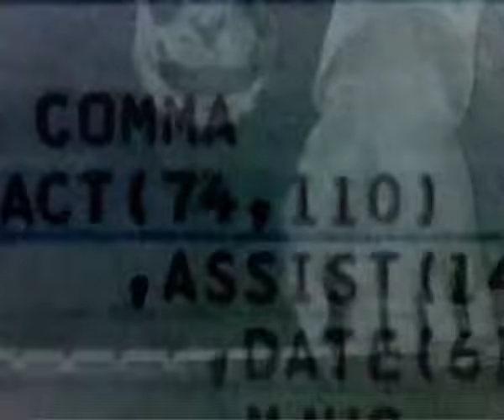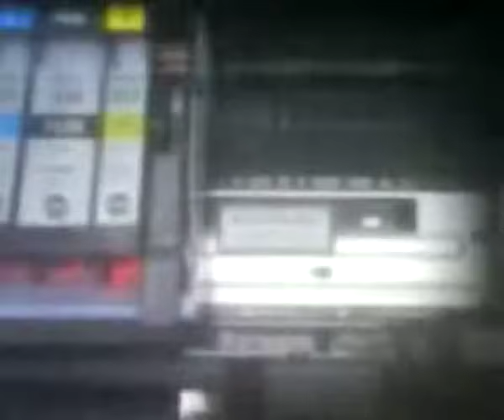Grasscut - 'Pieces'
Taken from the 'Pieces' single - released 9 July 2012 on Ninja Tune.